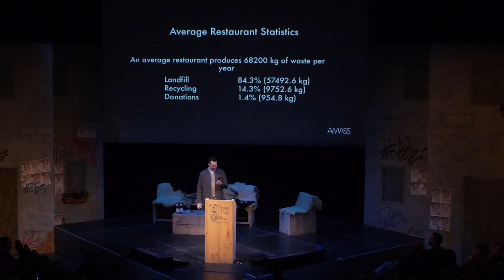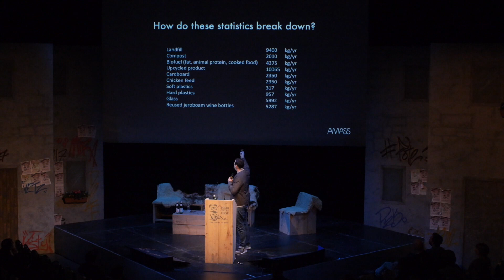Matt Orlando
Reaction: No such thing as a by-product only another product